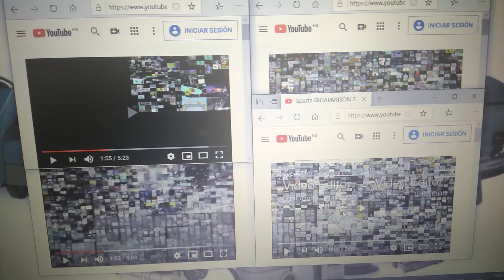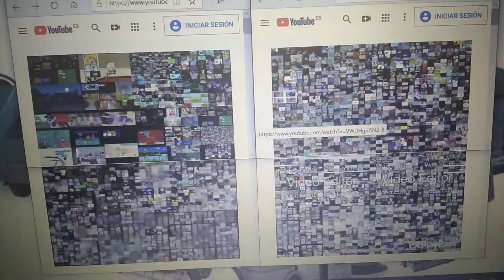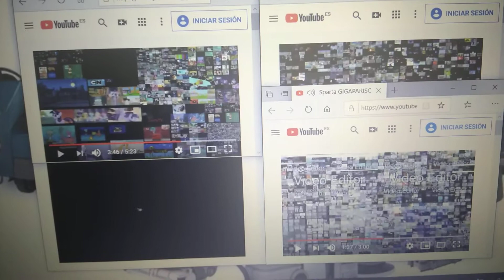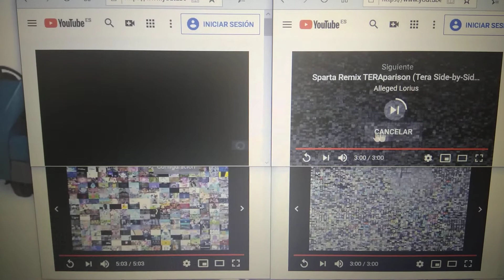Request: My Sparta Megaparison Fourparison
All contents belong to their respective

owners. DO NOT STEAL! Requested by

Betzabe Bandaleledino Again! Original

title''Sparta Gigaparison''